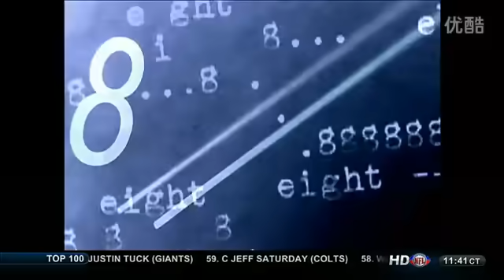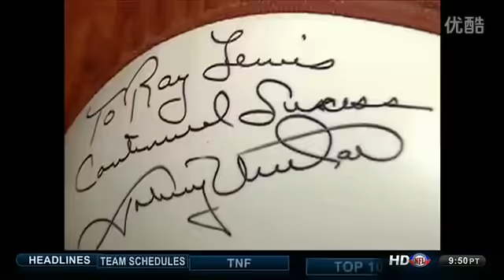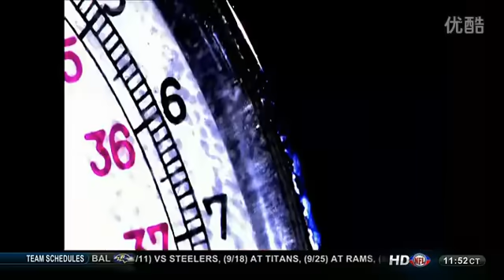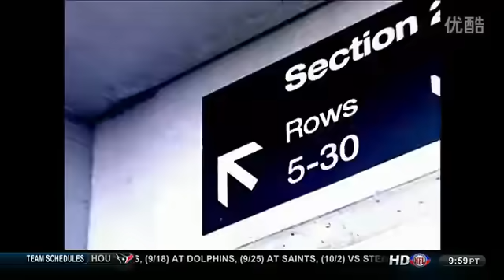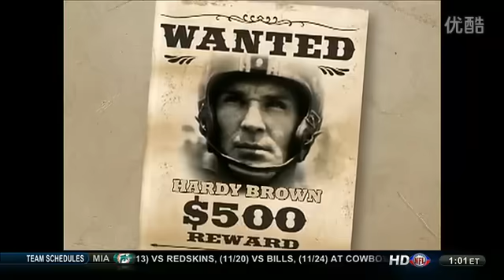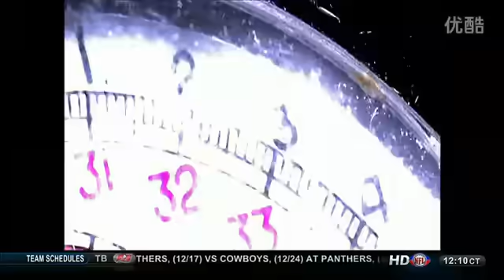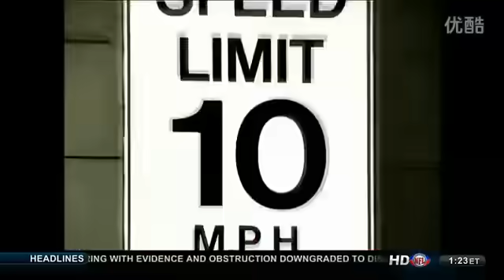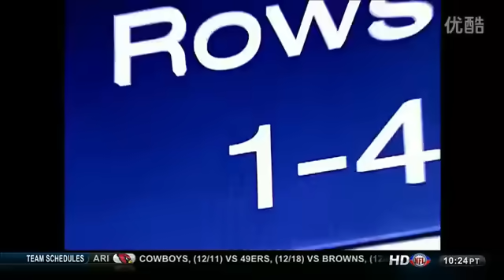Top 10 Most Feared Tacklers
This list is the ten most feared tacklers in NFL history. This episode originally aired in 2008.